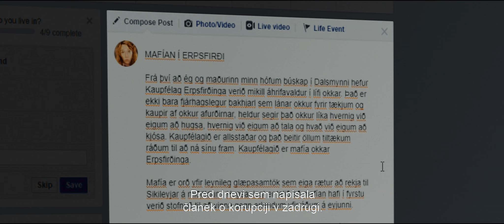Mleko — napovednik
Héraðið / Grímur Hákonarson / Islandija, Nemčija, Francija, Danska / 2019

Zmagovalec predlanskega Liffa Grímur Hákonarson (Ovna) se vrača z navdihujočo zgodbo o neodvisni in pogumni ženski, ki se postavi po robu izkoriščevalski lokalni zadrugi.

V odmaknjeni islandski vasi se Inga in njen mož preživljata s pridelavo mleka. Ko po moževi nenadni smrti Inga prevzame vodenje globoko zadolžene kmetije, kmalu na lastni koži izkusi, kako daleč sežejo lovke skorumpirane lokalne zadruge. Odloči se, da se bo uprla in svoji skupnosti vrnila neodvisnost.